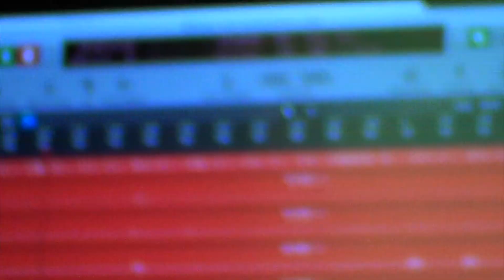Lonesome Blues The Toss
Sing like not ones listening, Dance like no ones watching, live like its your last day.
A song about making the most of your day and not caring about what others do or think.
Not really about being Lonesome or Blue but those words fitted the chorus.